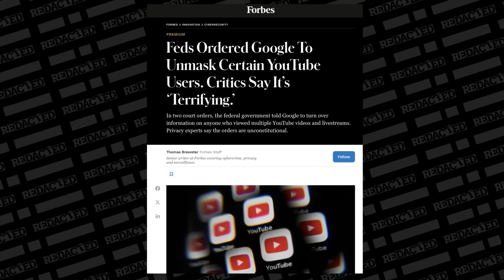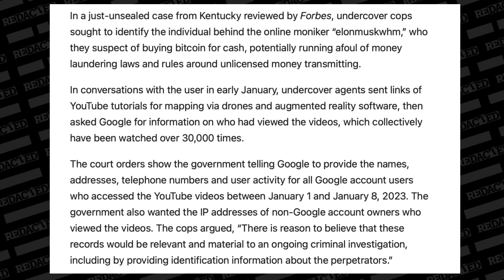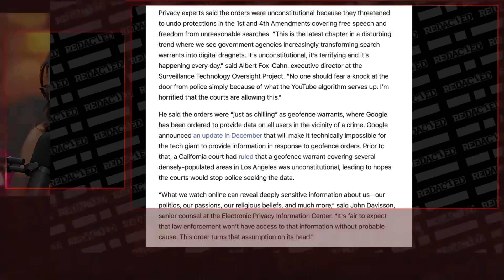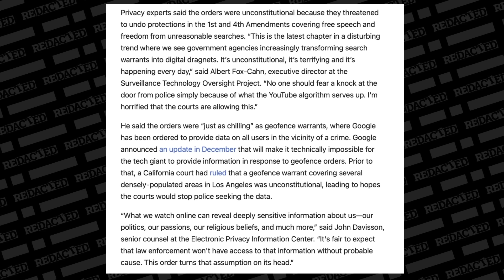Edward Snowden was right! The FBI is now watching you do this! | Redacted w Natali & Clayton Morris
The FBI is watching you on YouTube. This isn’t shocking but it’s still upsetting. Forbes reports that Federal investigators ordered Google to provide information on all viewers of certain YouTube channels and videos, including their names, addresses, telephone numbers and user activity. A judge approved their requests but there is no proof that Google complied. Former State Department Cyber expert Michael Benz pointed out on Tucker Carlson’s X show recently that Google was started by the CIA so there is no reason to think that they would not continue to comply with their paymasters.